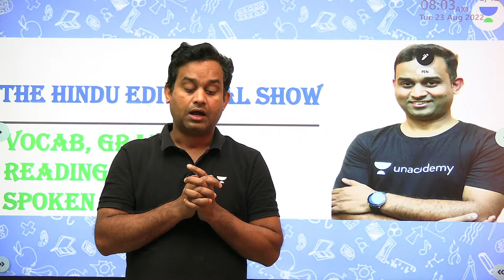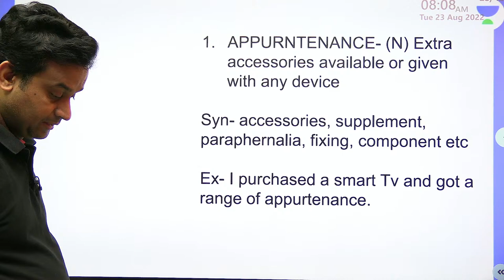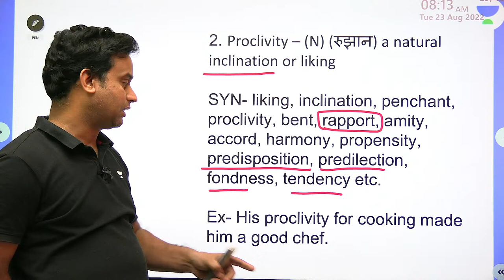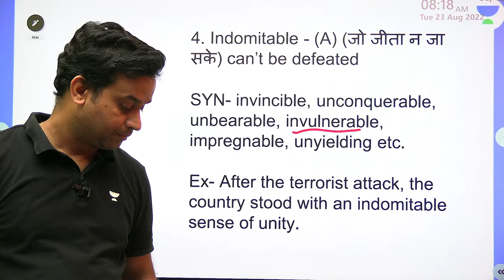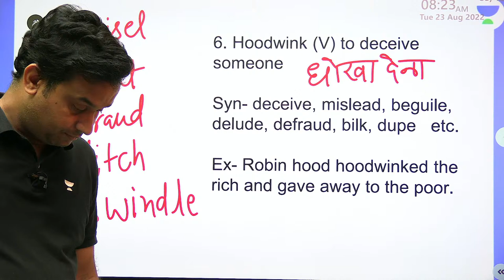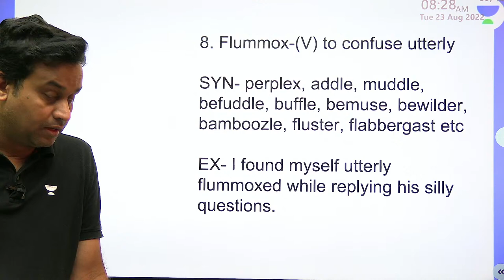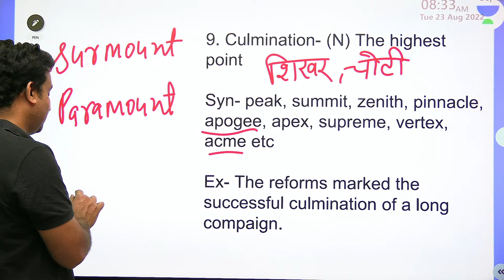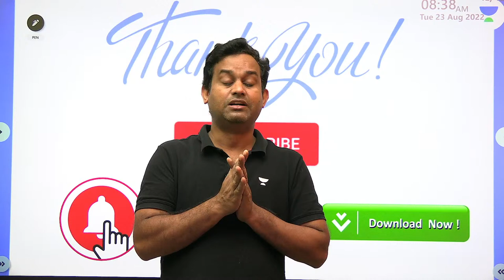The Hindu Editorial Show | Grammar, Vocabulary, Reading Skills, Spoken English | Ravi Singh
In this session, Educator Ravi Singh will be discussing The Hindu Editorial with Grammar, Vocabulary, Reading Skills and Spoken English.

Call Ravi Singh's team on  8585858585 and take your SSC Preparations to the next level.

➤ About the Educator:  Worked at Paramount Coaching Pvt Ltd Studied at Delhi University Having huge experience, taught hundreds of students for SSC

You can enroll to Unacademy Subscription and get the following benefits:
1. Learn from your favourite teacher
2. Dedicated DOUBT sessions
3. One Subscription, Unlimited Access to Live Online Classes and Videos
4. Real-time interaction with best-in-class teachers
5. You can ask doubts in live online classes
6. Limited students in each Class
7. Download the videos & watch them offline